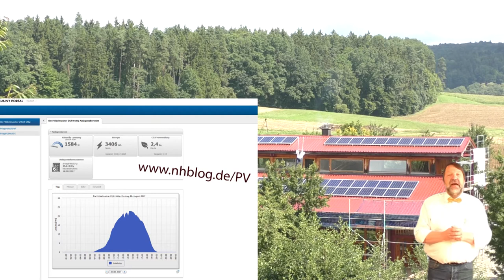NL 139: Am Sa. 30.9. Tag der Küche feiern; das fabelhafte Wohnzimmer mit Amelie;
Die Themen heute:
Tag der Küche mit Gockel am Sa. 30.9.
1 mal Ruhestand und 2 neue Auszubildende
Küche mit kleinem Bär und Tiger
Sonderangebot für das Sofa Linea von Jori
Unsere Stromerzeugung ist einsehbar
Das fabelhafte Wohnzimmer der Amelie
Neuen Kalender jetzt bestellen
Warum Nürnberg Kulturhauptstadt werden soll
Kurznachrichten + Tag des Schreiners mit Lesung über Heimat und 8 Metern Heimatkunst + Impressionen aus Paris +++ Erster Dorfflohmarkt in Unterkrumbach +++ Handwerkermarkt im Deutschen Hirtenmuseum +++